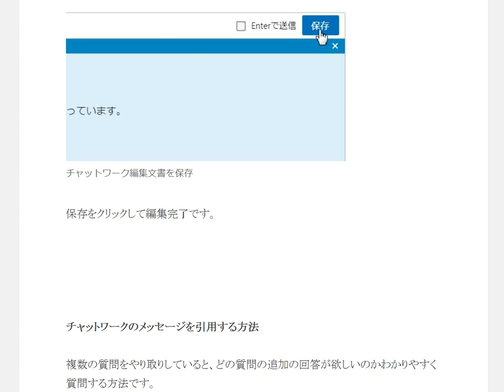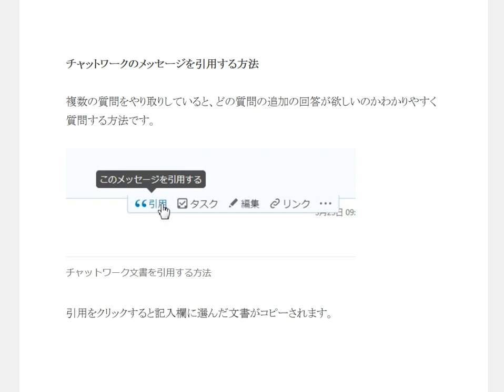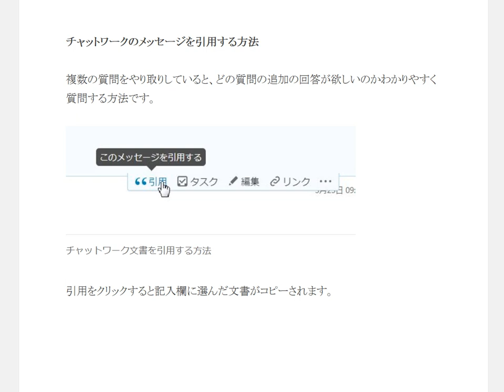チャットワークの使い方 編集 タスク 引用 リンクなど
1日10分で月10万円を稼ぐ! Amazon輸出ビジネスがわかる本　出版社:ソシム (2013/11/22)